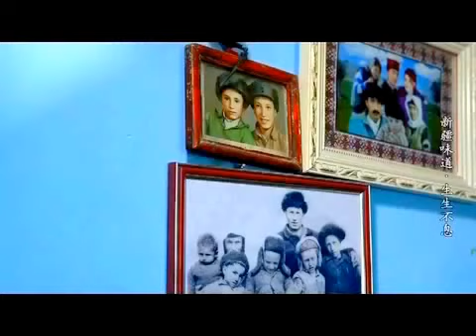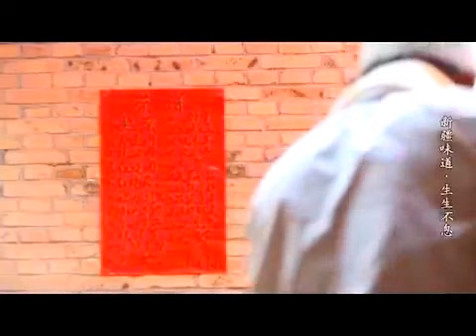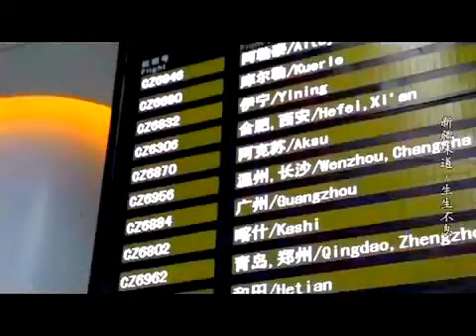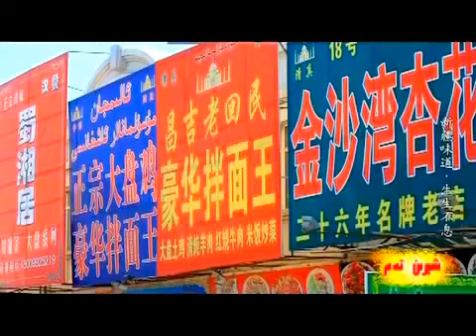Как празднуют свадьбу народности Уйгурской автономии: памирцы, таджики, ханьцы